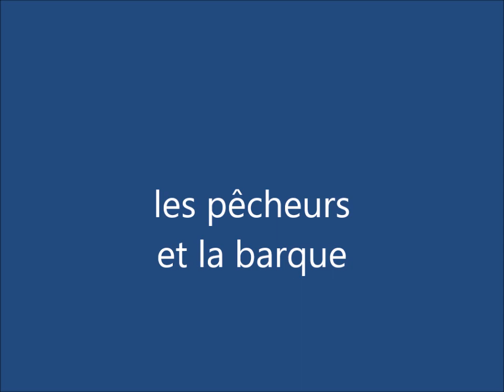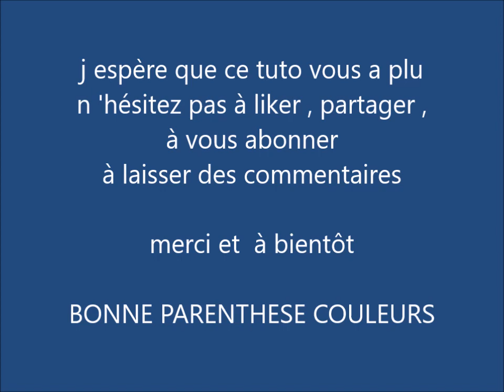tutoriel facile de peinture à l'huile au pinceau : les pêcheurs à l'aube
ce tuto vous aidera à réaliser au pinceau à l'huile une scène de pêche

à titre indicatif les couleurs utilisées :
blanc - bleu cobalt - jaune de naples - rouge de mars - rouge vif - gris de payne

Vous pouvez me suivre  sur                                     atelierecoledeslacs.blogspot.fr
où vous pourrez voir mes tableaux et ceux de frederic Marello  ainsi que les lieux et dates des stages que nous organisons.
Nous animons aussi des ateliers libres en visio sur skype
.pour tous renseignements vous pouvez  nous contacter par mail

nous sommes deux peintres professionnels , notre atelier dans les alpes maritimes se situe au coeur du village de Mouans Sartoux
et notre atelier dans les hautes alpes est situé  à Aspres sur Buech dans une ancienne glacière
 Dans chaque atelier nous  exposons en permanence  et  nous donnons  des cours de dessin peinture et organisons des stages

d 'autres tutos sont aussi disponibles sur la chaine "AtelierLesLacs"

à bientôt